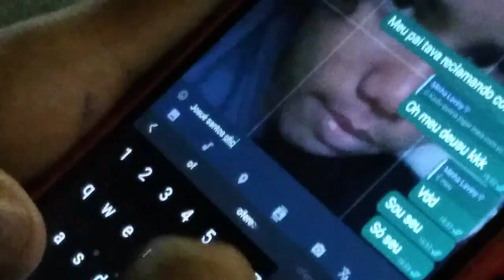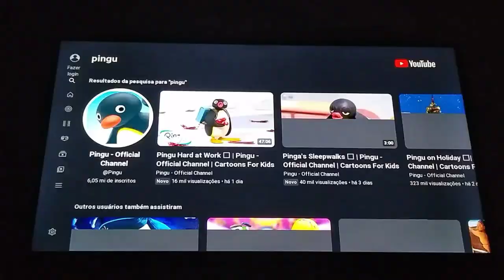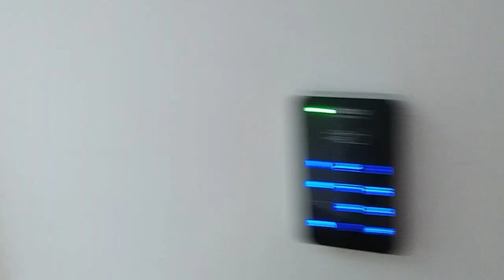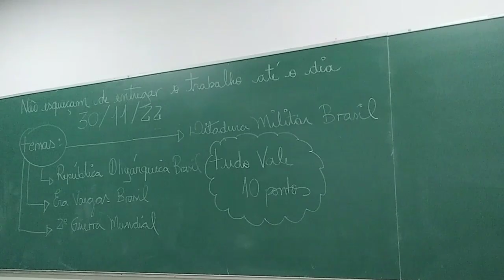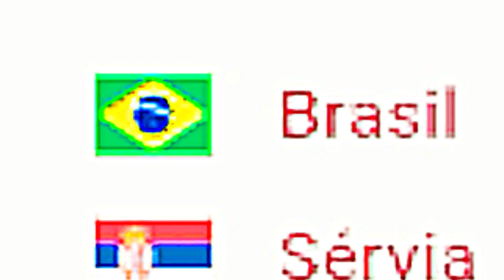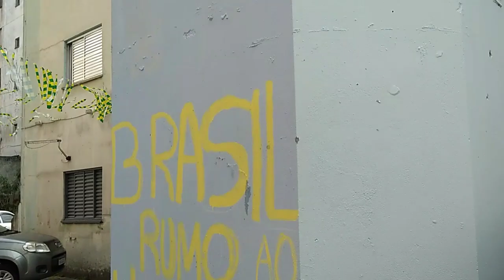Só Loucura na Escola do Ensino Médio! (2⁰ Vlog)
O Resto não consegui mostrar (Devido o Espaço Cheio) ☠️👍🏻

Próxima vez vou deixando o resto das cenas guardadas no Próximo 3⁰ Vlog! KKKKKKK

Entrem no Servidor da YouTuber "Lary Mir"!!

Me sigam no Tik Tok @josuesantos_oficial Tem vários vídeos engraçados direto, então acompanhem também galera 😉💪

Flw meus camaradas, é nós, até o próximo vídeo! 🙃❤️✌️